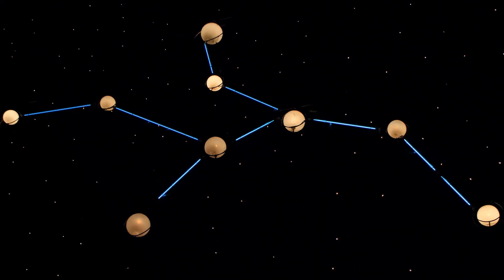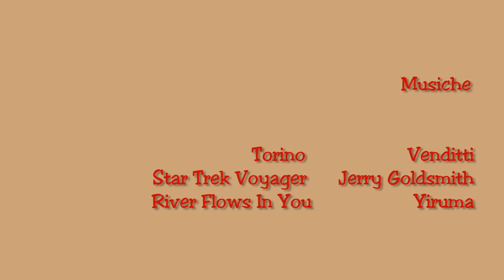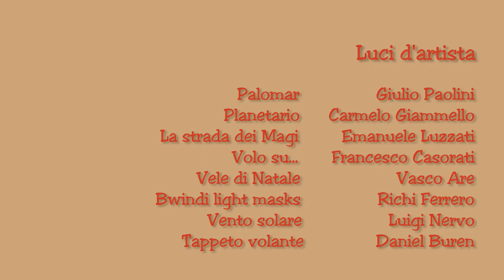Torino e Luci d'Artista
Per la prima volta ho visto l'evento LUCI D'ARTISTA, e sono rimasto davvero colpito. Torino è una bellissima città che ho rivisto molto volentieri